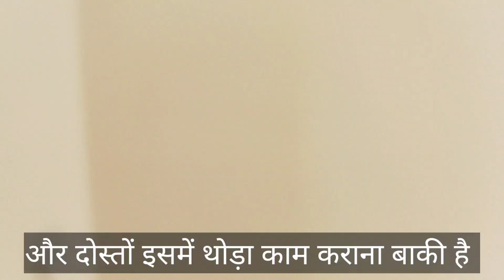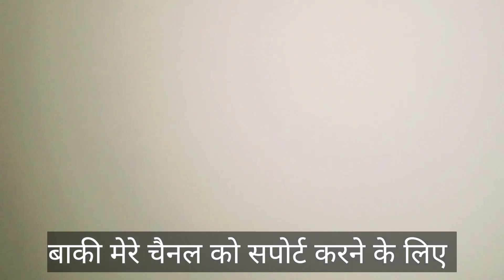My new House || मेरा नया घर 😍vlog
तो दोस्तों ये है मेरा नया घर अगर video अच्छा लगे तो सपोर्ट करने के लिए..
लाइक
कमैंट्स
शेयर
my new house
mera nya ghar
my new flat
mere sapno ka ghar
my new home
video viral kaise kare
2023 mein video kaise viral kare
video viral karne ka sahi tarika
youtube par views kaise badhaye youtube views kaise badhaye
youtube par views kaise badhaye youtube par views nahi aa raha hai to kya karen
youtube pe views nahi a raha hai
how to increase views on youtube youtube video par viewkaise badhaye youtube par views kaise badhaye 2023 video pe views kaise laye